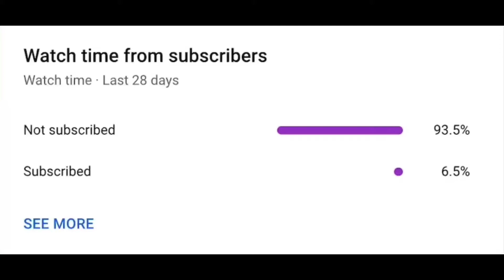Crazy 3 wide photo finish at the NASCAR Xfinity series race at Daytona